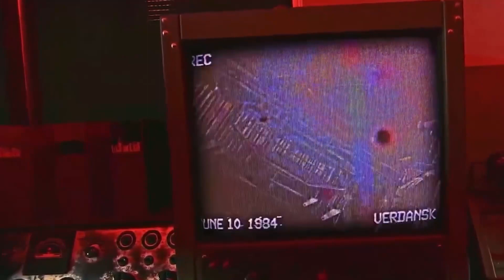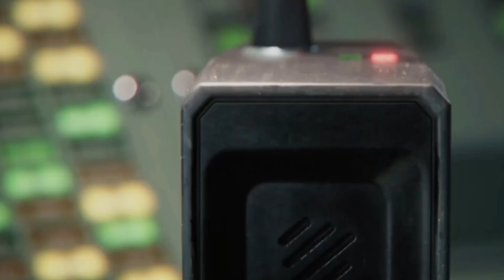Call of Duty® Black Ops Cold War Post Campaign: Satellite Crash Sites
June, 1984. Stitch witnesses Adler being rescued by Woods and Mason in Verdansk